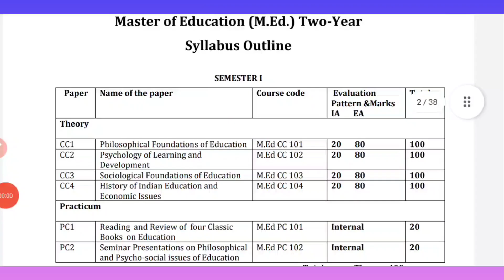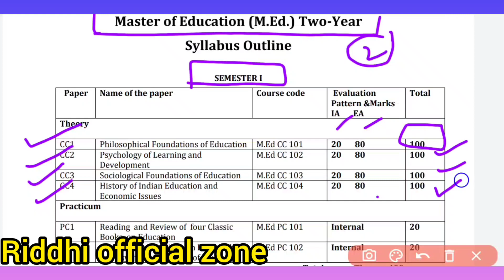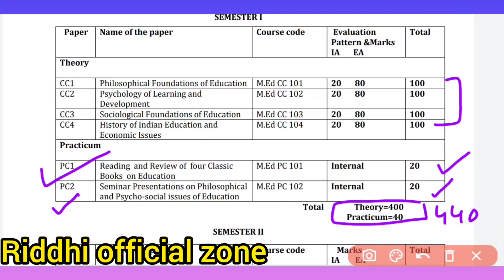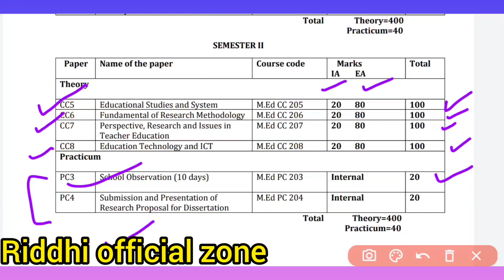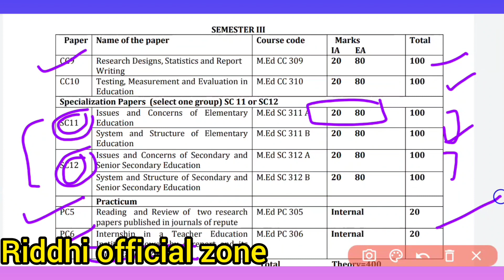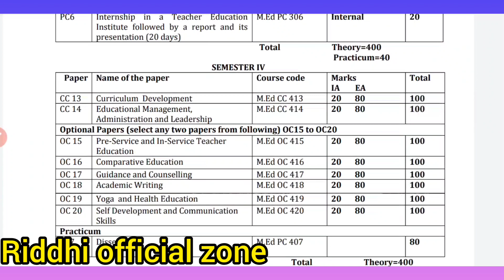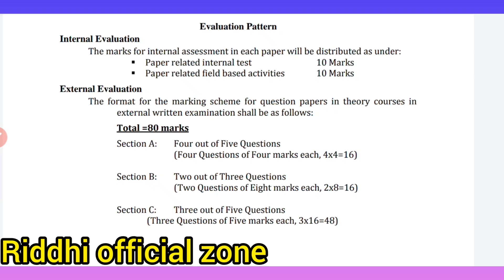MEd Syllabus 2022| MEd First year Syllabus 2022|||MEd 2nd Year Syllabus|Med Exam Pattern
MEd Syllabus 2021/ MEd First Year Syllabus 2021

Second channel 👇{ For Latest Update}

➡️ Gmail id for any query-

Topic Discuss:-

➡️ MEd syllabus 2021
➡️ Med first semester syllabus
➡️ MEd second semester syllabus
➡️MEd Third Semester Syllabus
➡️ MEd Fourth semester syllabus
 ➡️ MEd Exam Pattern
➡️Med overall syllabus and Exam Pattern